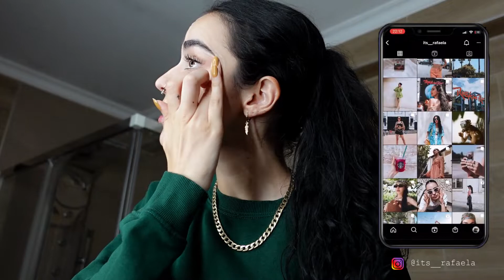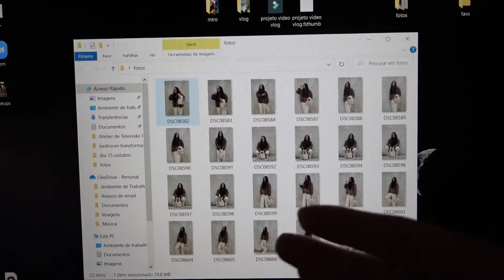WEEKLY VLOG - Tattoo nova, Gravações projeto, Jantar c/ amigos...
Hi, I'm Rafaela and welcome to another video.